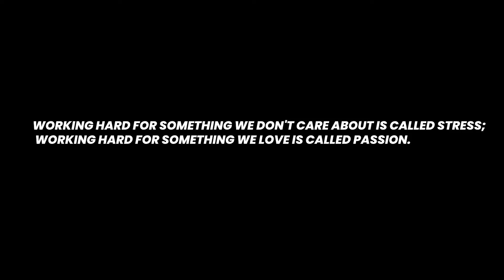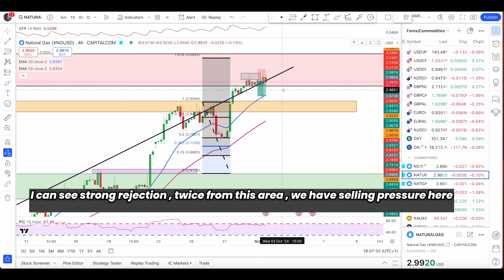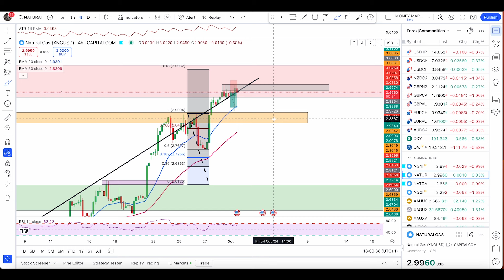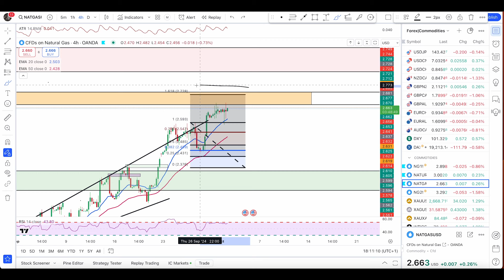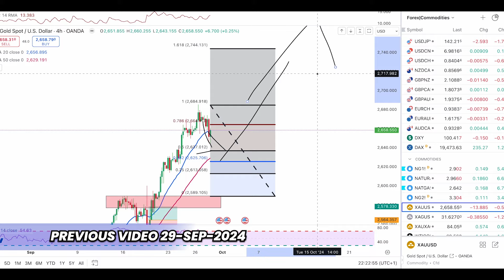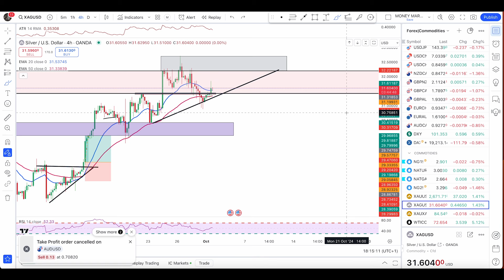Natural Gas Price REJECTED? What Happens Next? | Commodities Forecast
MMTA Full Forex Trading Course (Instant course access & Priority Group)

In this technical analysis video, we'll discuss the bigger picture of Natural Gas, Gold, Silver, Crude Oil, and USD/JPY. Get insights on the current market trends and potential entry points for trading. Stay informed on the DXY forecast and next moves in the market!

BROKER LINKS  :  One Royal (cashback program, ETFs available, Canada accepted)

IC Markets (For EU and Brazilian Clients)

IMPORTANT EDUCATIONAL VIDEOS AND NATURAL GAS TRADE RESULTS (2023) :

How to Trade Trending Market (Natural Gas) (Starts at15min 39 sec)

Partner Disclosure:
We believe in full transparency, so we want to let you know that any of our recommended services or brokers have been used by us and we personally know and trust their operations. We will not promote or recommend anything which we do not personally use or know about the service to anyone. We believe in sharing our experience and knowledge to the public will provide added value to anyone in our community. (Please do your own research before you join any broker)